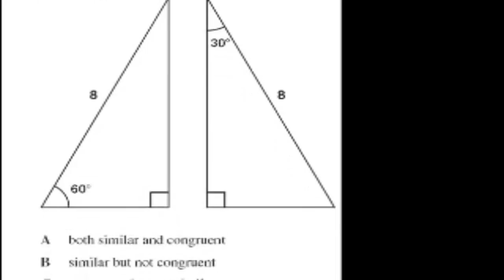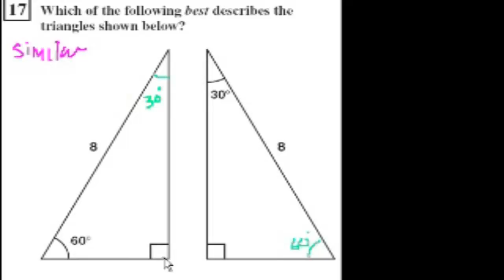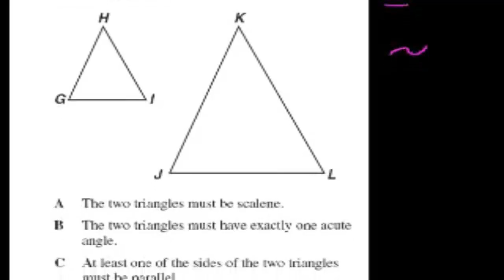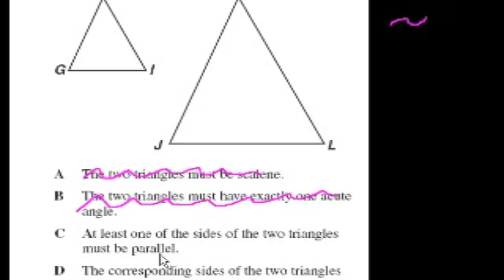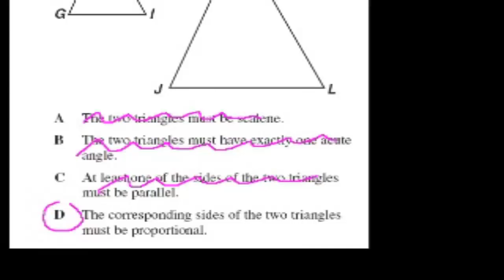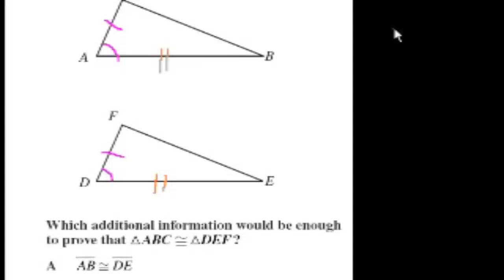Geometria trójkąty podobne i przystające. Zadania testowe z Kaliforni.